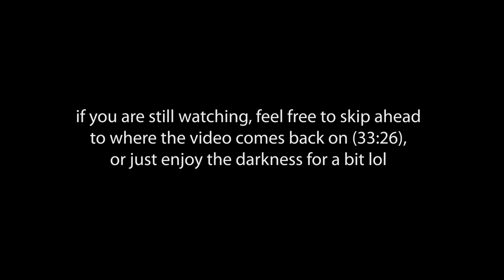ASMR | Thrifted Try On Haul (fabric sounds, close up whispers)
Go get you something nice! Shop all of the pieces I showed and SO many others

hope you enjoyed, leave your video suggestions down below!

Here are all my things...

Goodreads: Carmen !!

Equipment
camera: Sony a7iii / iPhone 12 Pro
mic: Blue Yeti
editing: premiere pro
thumbnails: figma

xo,
carmen

(ps youtube! i am a legal adult of 22 years old! plz stop turning off my comments!)